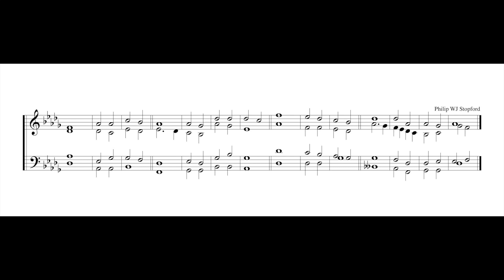Psalm 121 (Anglican Chant), Philip Stopford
Psalm 121 (Anglican Chant) by Philip Stopford
Sung by Ecclesium, from the album 'Creation'